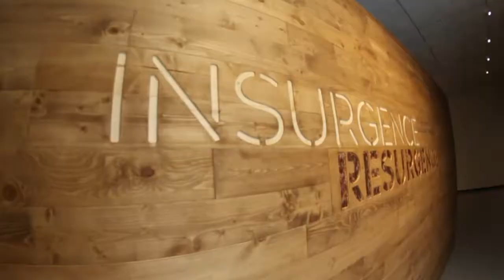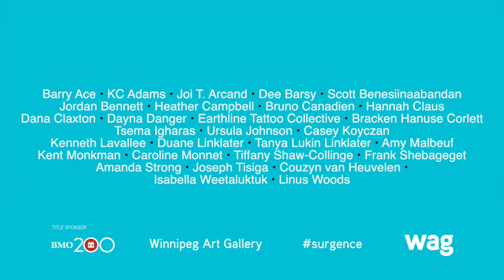INSURGENCE/RESURGENCE at the WAG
INSURGENCE/RESURGENCE is the Winnipeg Art Gallery's largest-ever exhibition of contemporary Indigenous art. From tattooing and fashion to painting and sculpture, this powerful show features 29 artists from across Canada who are pushing boundaries with their work. On view until spring, 2018.